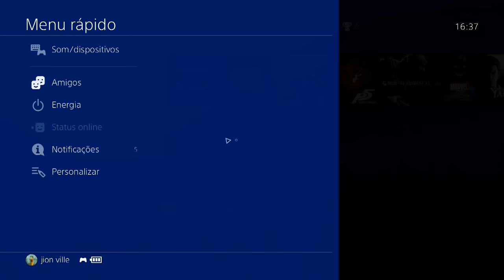DICA: COMO CRIAR UMA CONTA NA PSN DO PS4!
Hoje vamos ensinar você a criar uma conta na PSN do PS4!

ENTRE EM CONTATO COM A GENTE:

Cadastre agora!